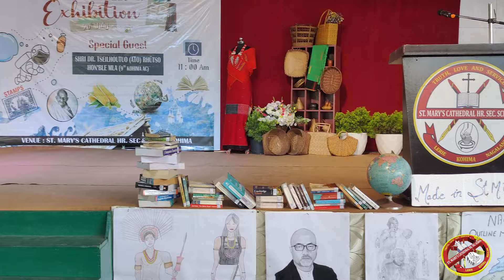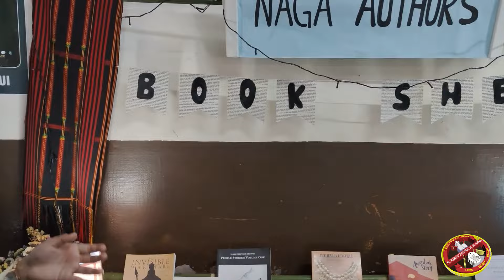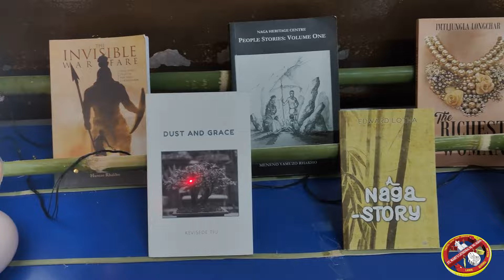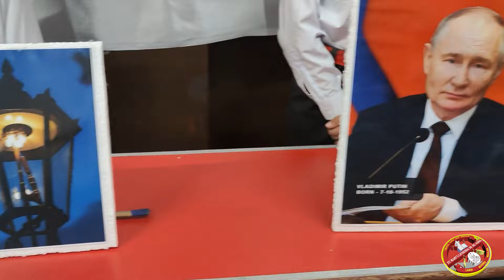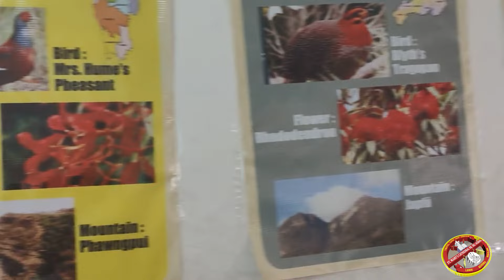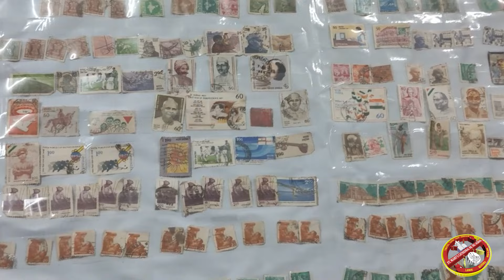LITERARY EXHIBHITION 2024